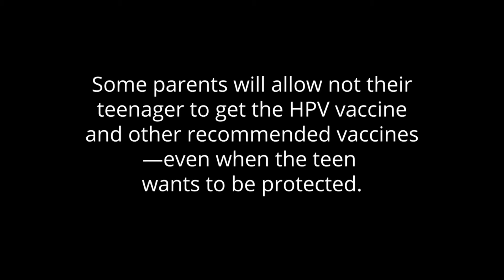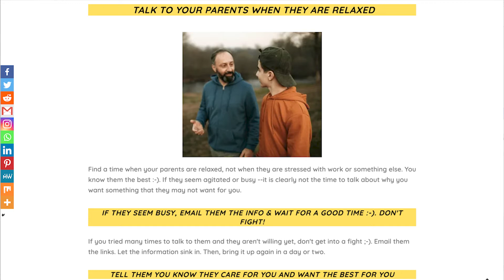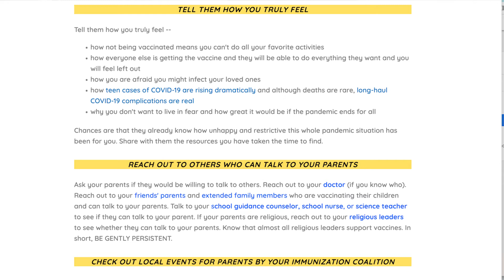Teens for Vaccines When Their Parents Say No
When parents love their children, they will do anything to protect and keep them safe, right? The HPV vaccine helps prevent six types of cancers that today’s teens may develop as adults. Yet some parents will not give permission for their kids to be vaccinated—even when their sons and daughters want to be protected. Several groups of teens are now helping other teens learn how to approach their parents with information, have honest conversations about vaccination, and hopefully, gain their parents' consent.

In 2019, at age 12, Arin Parsa of San Jose, California founded Teens for Vaccines, a nonprofit organization to support his peers whose parents won’t consent to vaccination.
We need 1000 subscribers for HPVANDME, a nonprofit 501(c)(3) organization, to get paid for the YouTube ads that you see on our videos. Until then, only YouTube gets paid for these ads.